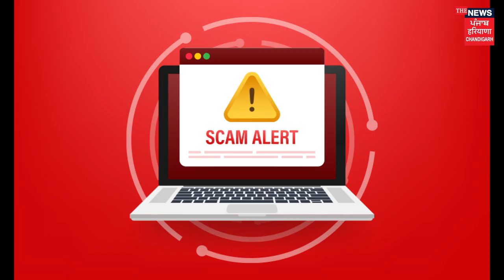ਹੁਣ ਤੁਸੀਂ ਬਚ ਕੇ ਰਹਿਓ !! ਮੇਰੇ ਨਾਲ ਬੱਜੀ 18 ਲੱਖ ਦੀ ਠੱਗੀ